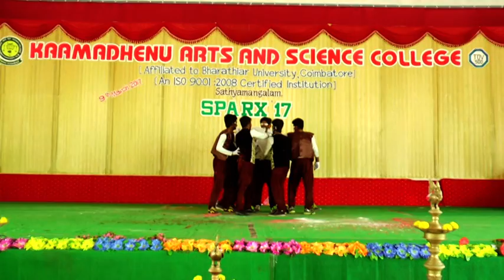Kaamadhenu Arts and Science College, sathyamangalam(Sparx 17)Part 4